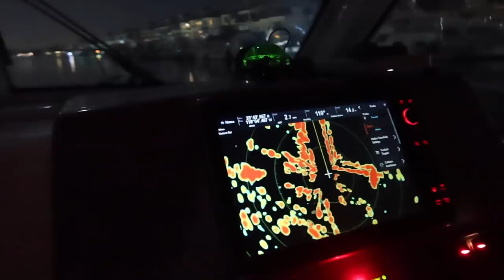Changed My Name To Cassie Randolphin | Weekend Vlog | Cassie Randolph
LINKS:

Pink Smiley Jacket
Hair Clip
Hair Scarf
Adida Slides
Denim Pants
Sweater Vest
White Sneakers
White Tee
Corduroy Shorts
Corduroy Jacket-sold out, so I linked another favorite of mine
Styling Hair Clips

Filmed and edited by me! || IG: @cassierandolph

 ~ “Dreaming” is out on April 16th!!! ~

A Dolphin Serenade by Josef Bel Habib